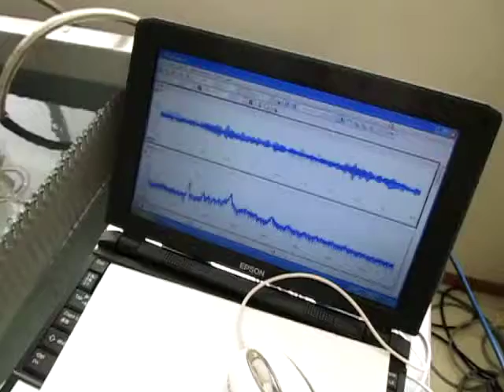‹超音波伝搬状態の測定・解析：：表面改質技術› Ultrasonic measurement and analysis techniques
「超音波制御」技術により、
　超音波振動子と水槽の表面を
　改質（応力緩和）する方法を開発しました。

この動画は
　２種類の超音波振動子を利用して
　４台の超音波振動子の中の
　新しい２台の超音波振動子の表面改質の様子です。

脱気・マイクロバブル発生液循環装置を利用して
　超音波をコントロールしています。